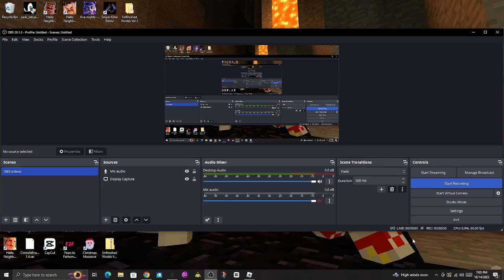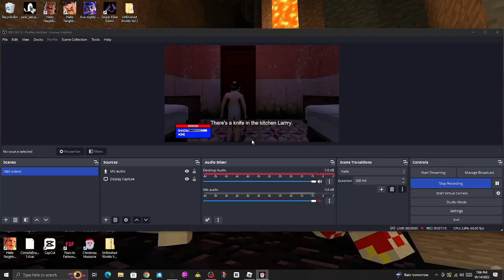I kinda broke christmas Massacre